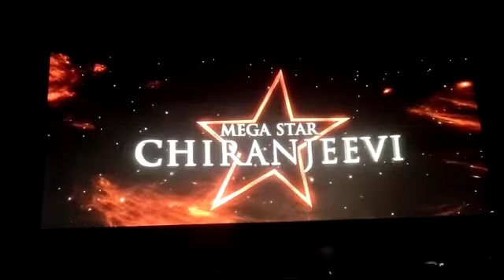Mega Star Chiranjeevi Entry @ Acharya movie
Video from GOKULAM RAVI KUMAR YADAV